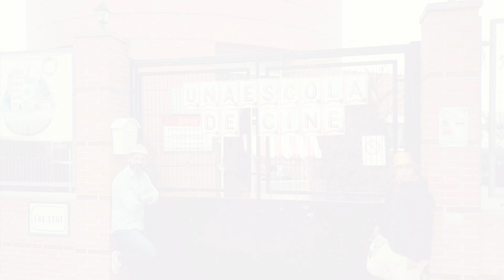És millor tractar-nos bé CEIP Sanchis Guarner, Llocnou d'En Fenollet, la Costera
És millor tractar-nos bé és un projecte de centre on treballa el respecte cap a les persones amb diversitat funcional i les persones majors a través d'activitats de convivència dins i fora del centre amb la participació de la comunitat educativa.